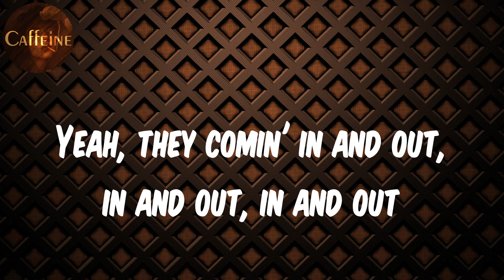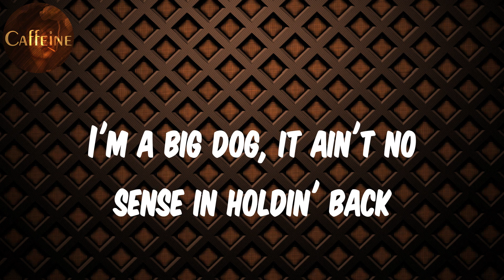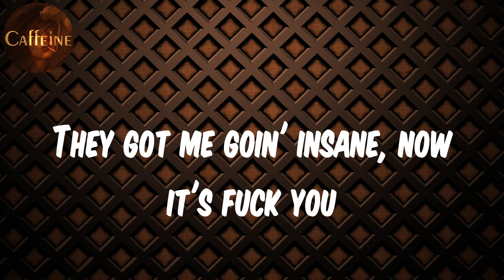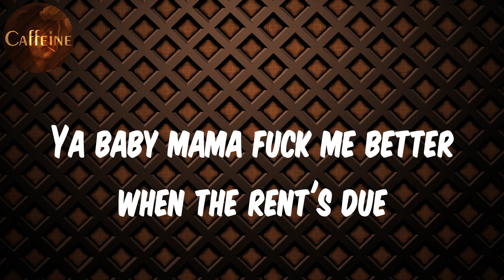Future - Rent Money (Lyrics)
Lyrics Rent Money:
Super
They go crazy
Yeah, they comin' in and out, in and out, in and out
Trap spot boomin'
Got the money comin' in, it ain't no issues
I just a fucked a rapper bitch, I should diss you
Got the Mac 11 cocked, it got the kick too
Servin' niggas like Doughbeezy in my house shoes
Ya baby mama fuck me better when the rent's due
She sucked my dick, she came home, I bet she kissed you
Treat me like I'm Al Capone, nigga, fuck you
John Gotti, illuminati, nigga, fuck you
I put a middle finger up, because, fuck you
This money got me geekin' up, nigga, fuck you
Red bottoms with the fur like Frank Luc
I bought some VVS and she caught the chain flu
I fucked this R&B bitch, I should thank you
Yah, I was sippin' my codeine from the beginnin'
She jocked my whole team, she seen who's winnin'
We light Liv up on a Sunday, come see us livin'
This for my dogs on the one way in penitentiaries
Send a direct hit, you gotta pay attention
I just lit my wrist up, I need some more attention
She didn't wanna play fair, I put her on suspension
I put a ki on Greyhound now I'm in a new dimension
Offered her 25, keep tryin' to take some of my percentage
I was petrified you know my right wrist authentic
I get glorified, that Richard Mille cost 250
I'm a big dog, it ain't no sense in holdin' back
On my Usain Bolt shit, I ran up me a sack
Fuckin' with them strippers all in G5
And as soon as the club closed we board the G5
I got scammers and junkies lined up on each side
I got five percent tint on each side
I tried to make it outta school on the east side
I'm on my Nicky Barnes shit, so it's fuck school
I'm blowin' money real fast like Big Meech crew
I like my hundreds stacked up, I like 'em neat too
They come in stuck together when they in the wrap still
I fucked a rapper bitch, I was on a drug deal
I fucks R&B bitches, should thank you
Them bricks coming in like the John Doe crew
They put a number on your head, they tryna stank you
I'm 'bout to take 'em out the game, nigga fuck you
They got me goin' insane, now it's fuck you
I let my brother fuck your bitch, he got the dog food
I damn near get half a ticket for a walk through
I fuck dem Super Bowl bitches down in Houston
I got this westside freak that like boostin'
I built my empire up like Lucious
Ay gimme pounds, gimme bricks, I'm a nuisance
I make the blogs with ya bitch cause I'm ruthless
Yah, I get cash money like I'm Mack Maine
I just put a rapper bitch on game
I be smokin' rapper weed with my gang
I just slam dunked ya bitch half fame